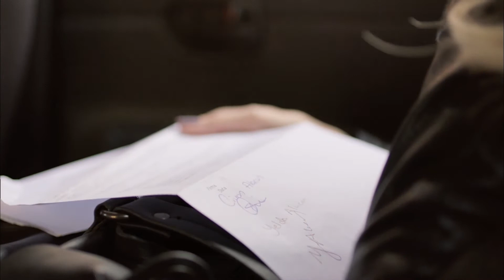Yelda İtalya'ya Geri Dönüyor! | Aramızda Kalsın 8. Bölüm